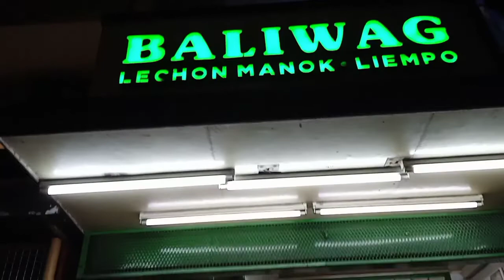deliciousa street foods/patok sa pinoy....